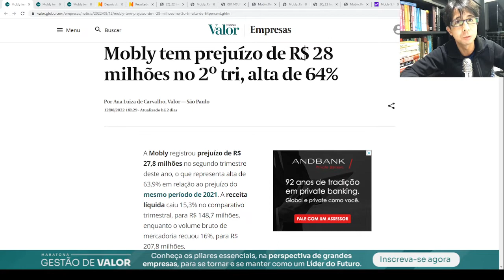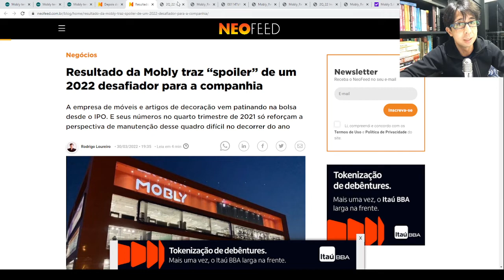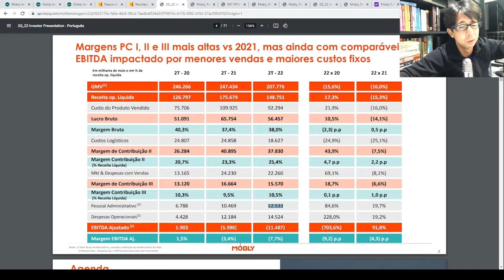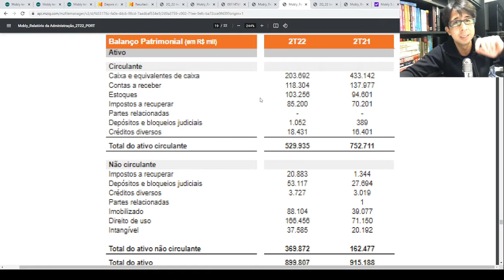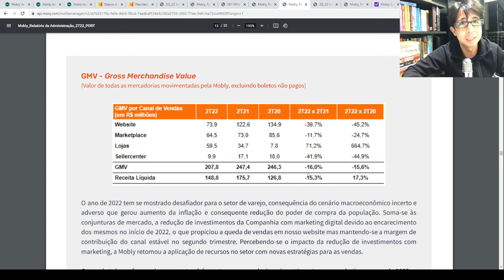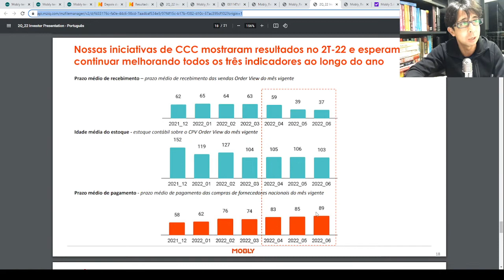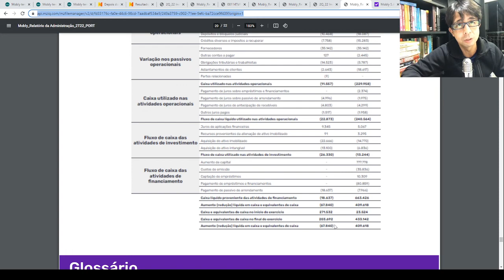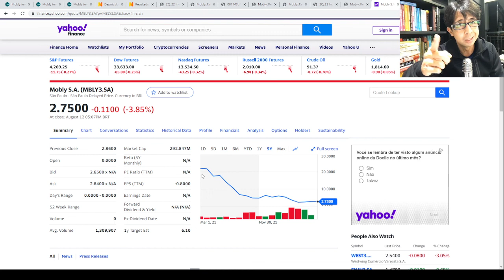BTC News - Mobly aumenta o prejuízo em 64%, porém otimizou o CCC!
Últimos dias para matrículas no EBP e GFP!!!